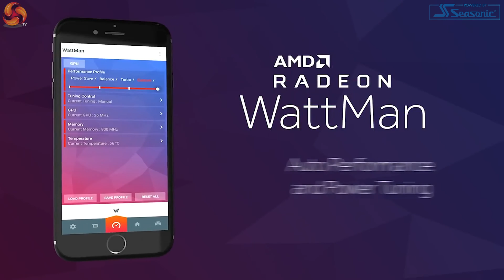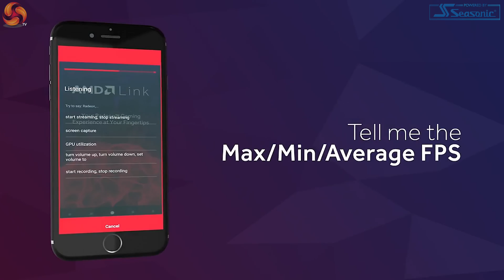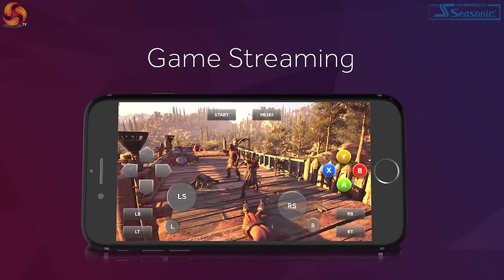AMD speak about AMD LINK - control your PC from your PHONE!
AMD have been releasing a lot of processors in recent years, and with the launch of Radeon VII they wanted to spend some time with us going over their LINK software - as many people seem to have missed it.

STORM sat with Pete Vagiakos - AMD's Software Product Manager and he explained about the software and how it can help their users.

KitGuru uses a variety of equipment to produce content:
As of January 2019: